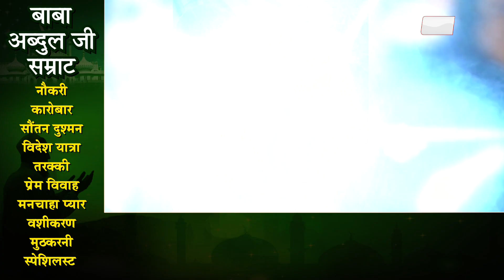Nanka Mel ਦੀ Release Date ਹੋਈ Reveal | Roshan Prince | Rubina Bajwa | Dainik Savera